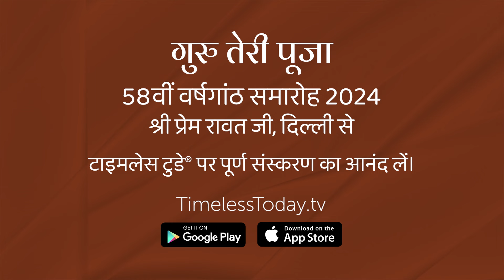गुरु तेरी पूजा (अंश)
दिल्ली, भारत में इंदिरा गांधी इंडोर स्टेडियम में आयोजित इस विशेष समारोह के दौरान, श्री प्रेम रावत जी को उनके 58 वर्षों के अथक प्रयासों के लिए सम्मानित किया गया। श्री प्रेम रावत जी पिछले 58 वर्षो से दुनिया भर से लोगों का मार्गदर्शन कर रहे हैं। एक शिक्षक होने के नाते, आत्म-ज्ञान द्वारा हम कैसे परमानंद का अनुभव कर सकते हैं,  इस विषय में वे व्यावहारिक तरीके भी साझा करते हैं।

उन्होंने इन वर्षों में दुनिया भर के लोगों को आत्म-ज्ञान के माध्यम से पूर्णता का अनुभव करने के लिए शिक्षा और मार्गदर्शन दिया है।

स्टेडियम में उपस्थित दर्शकों के अलावा, टाइमलेस टुडे® की वेबसाइट और ऐप्प पर तथा 19,870 आभासिक दर्शक प्रेम रावत जी के आधिकारिक यूट्यूब चैनल द्वारा इस समारोह में शामिल हुए।

इस विशेष कार्यक्रम का पुनः प्रसारण अब 15 अगस्त 2024 तक निःशुल्क उपलब्ध है।

(Guru Teri Puja - ansh)